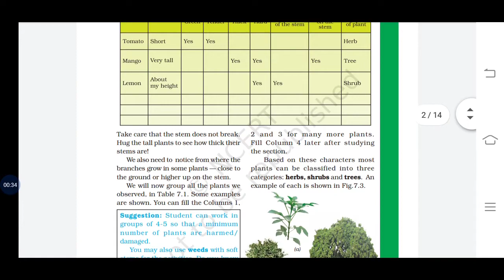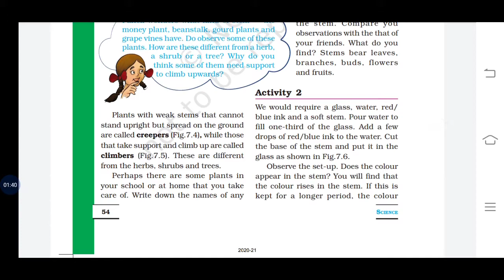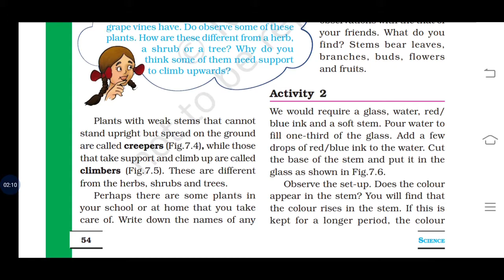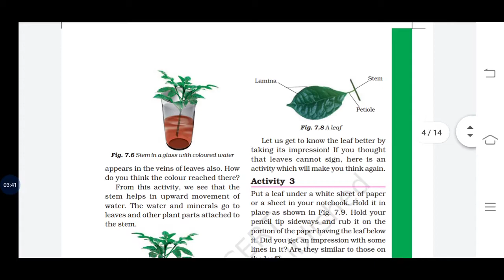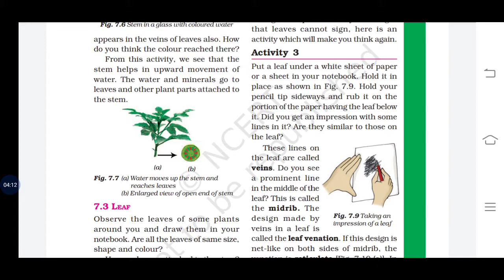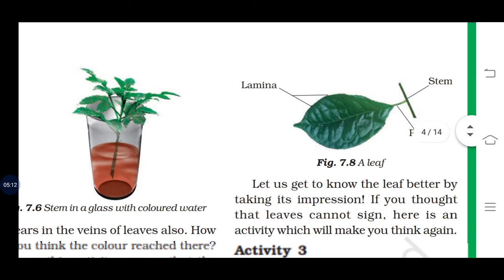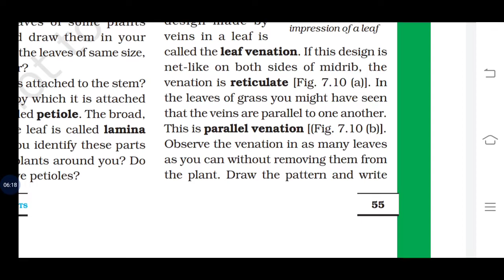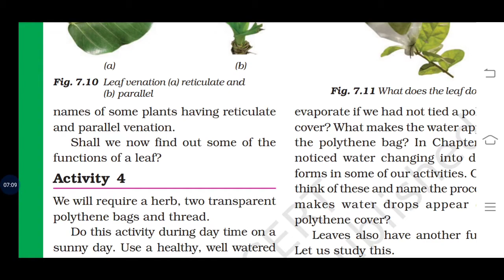Class6 science ch-7 getting to know plants